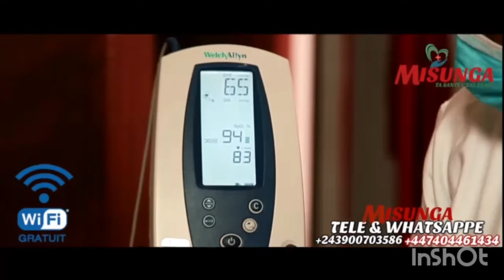KEN MPIANA TEMOIN SANGO-MUTOMBO CHASSE COMME UN CHIEN NA VIVENDI ! FALLY UN CONTRE TOUS !